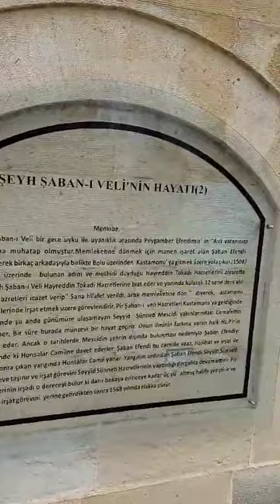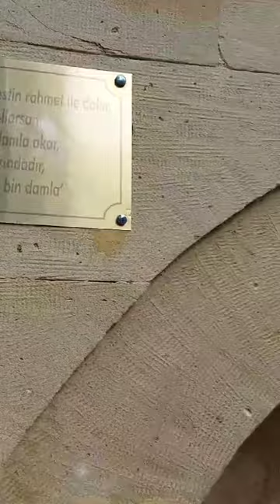Şabanı Veli Cami Kastamonu